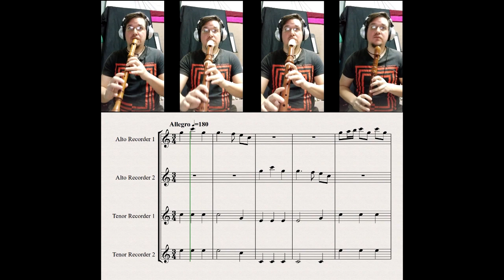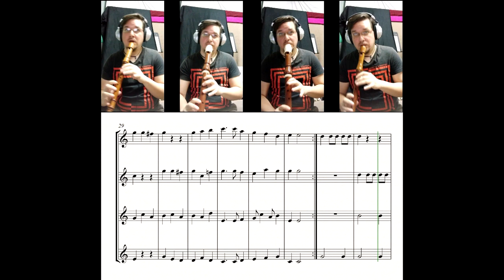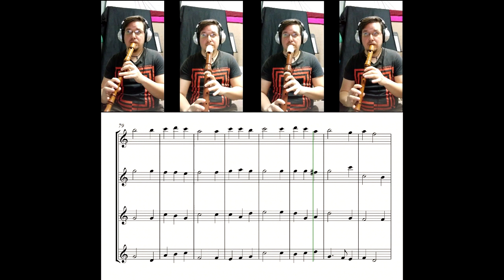Recorder Sheet Music / Galliard Battaglia / S. Scheidt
Samuel Scheidt / Galliard Battaglia
Recorder Ensemble AATT
Grabado con AKG Lyra
Angel E. Mendoza